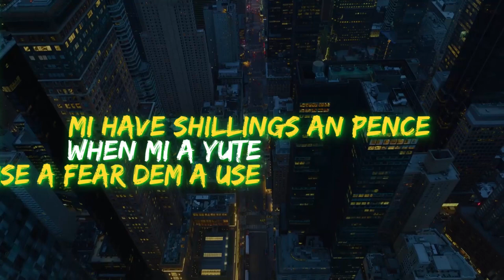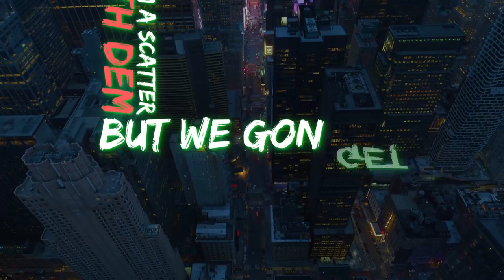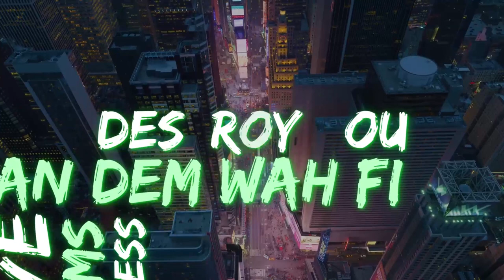Ookomfoo Kwaaade33 & KGenius & Ohemaa Woyeje - CHESS GAME [OFFICIAL LYRIC VIDEO]